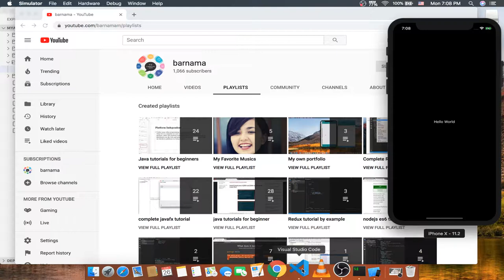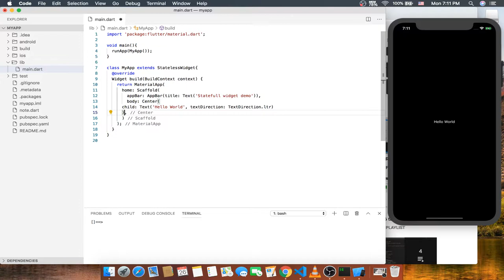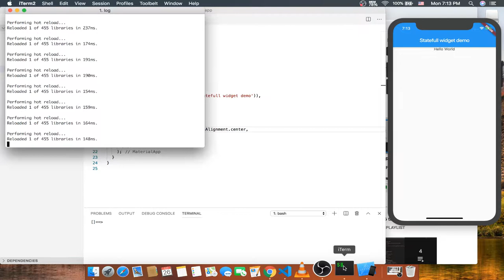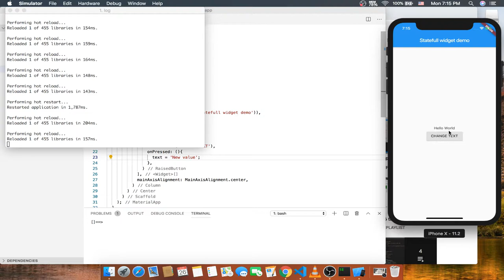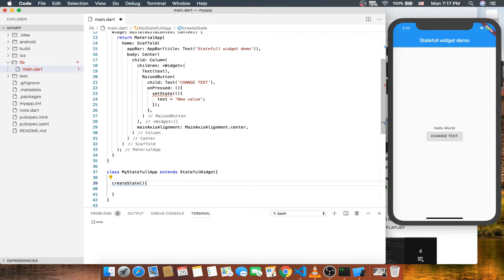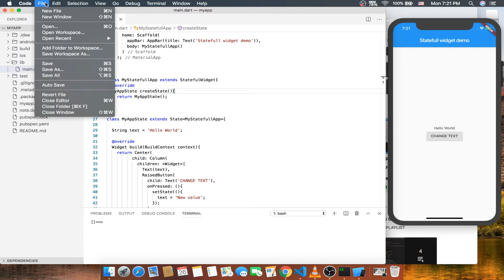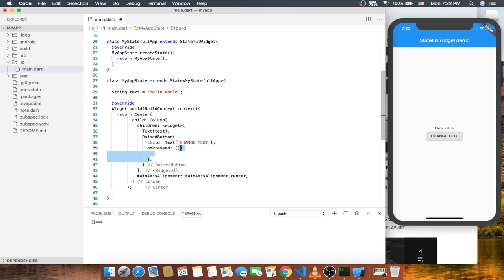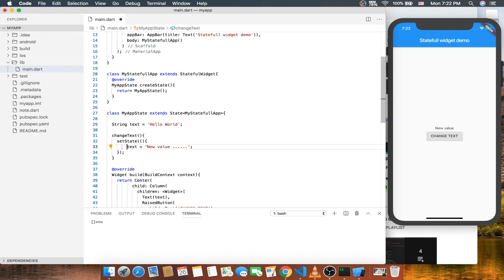flutter tutorial - 003: working with statefulwidget (persian)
In this video you will learn you can change the state using statefulwidget.